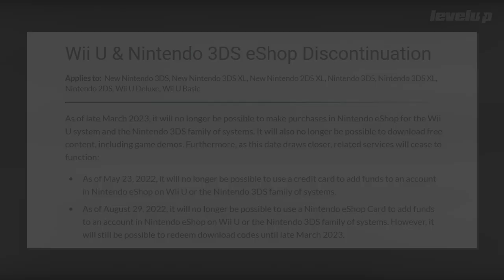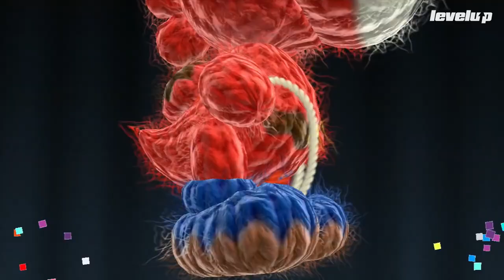Juegos de las eShop de Wii U y 3DS que DEBES comprar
A partir del 29 de agosto no habrá manera de añadir dinero o puntos a las eShop del Wii U y Nintendo 3DS, Muchos juegos se perderán para siempre y otros serán muy difíciles de encontrar a un precio decente, así que te traemos varias recomendaciones para que corras a comprar tarjetas de puntos y adquieras estas joyas.